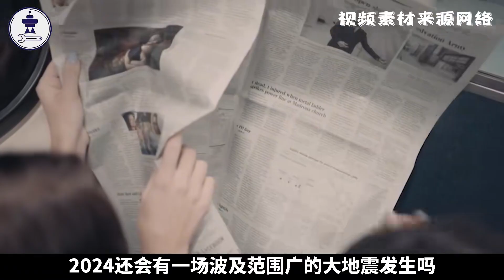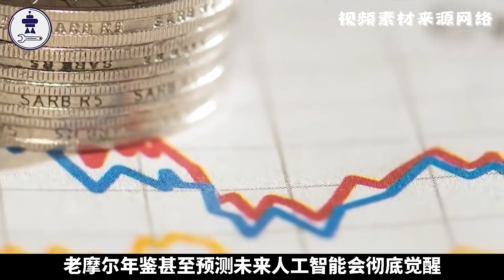来自400多年前的英国灵媒，大胆预言2024，可能发生一大地震灾害